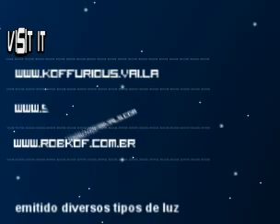fatal Fury Special gamehall vol 2